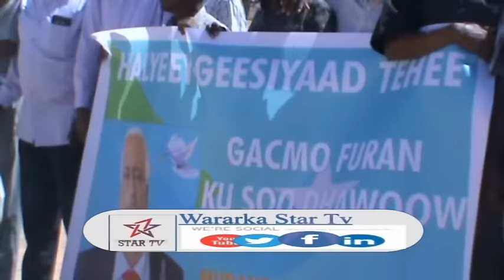DAAWO MADAXWAYNAHA HIRSHABEELE OO GAADHAY MAGAALADA BALADWAYNE